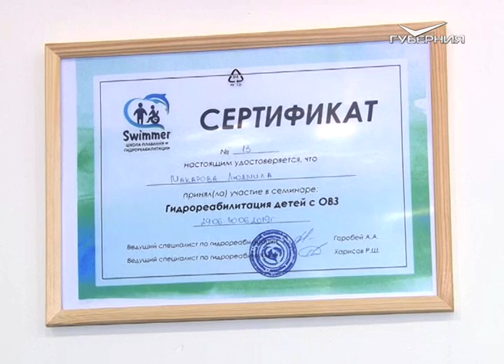Как в Самарской области получить субсидии на собственный бизнес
В Самарской области продолжают вручать субсидии тем, кто готов организовать собственный бизнес. С 2016-го такую помощь уже получили 1663 человека. Как становятся предпринимателями, смотрите в сюжете.